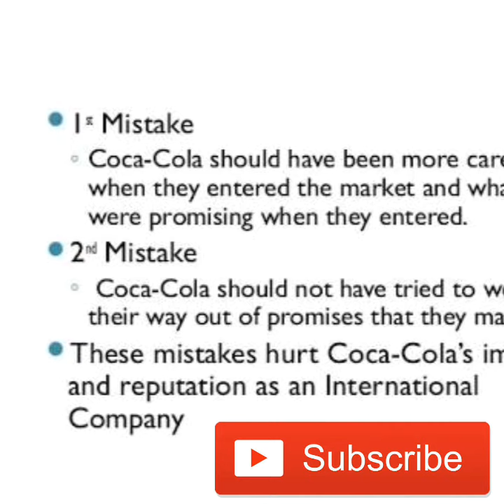pepsi coke ban?tamilnadu after 26 jan 2017..... why?